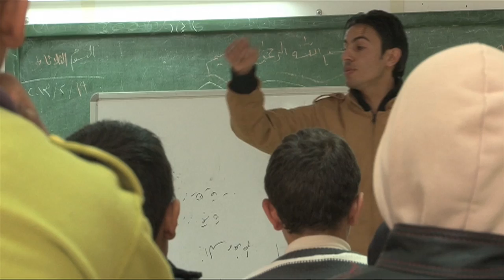"I miss everything"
Meet 13-year-old Bashir, a Syrian refugee whose home, for the past seven months, has been Za'atari refugee camp in Jordan.